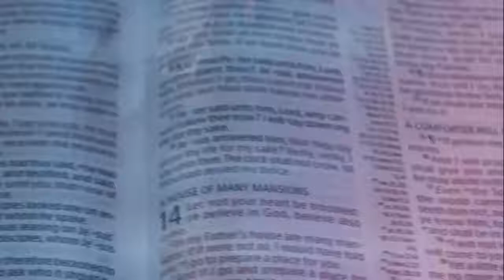Receiving More Grace Beyond Gifts and Glory vfr Pas. W.F.Kumuyi